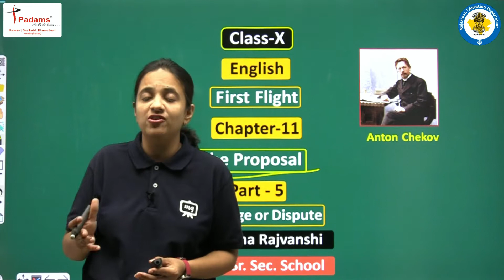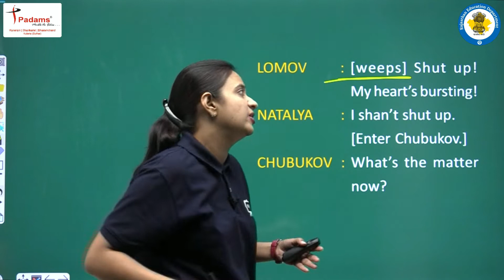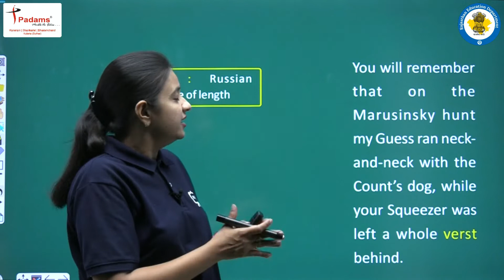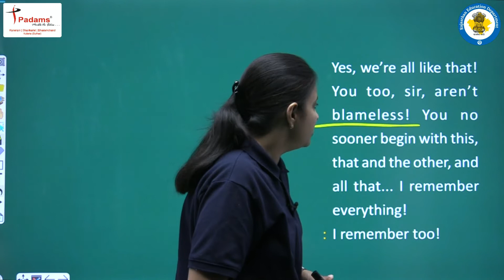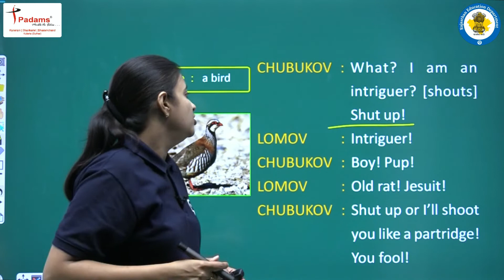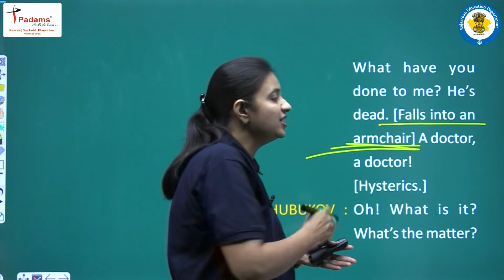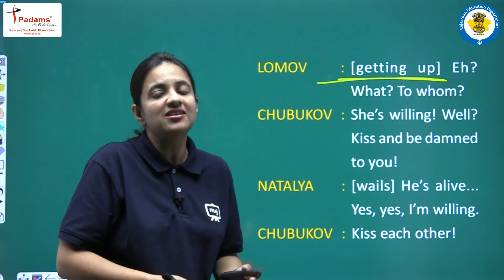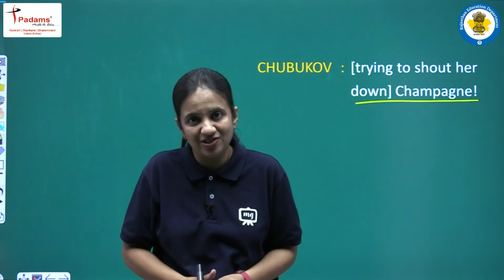Class 10 English Chapter 11 The Proposal | NCERT/CBSE | Part 05